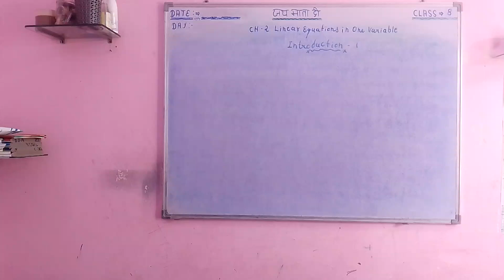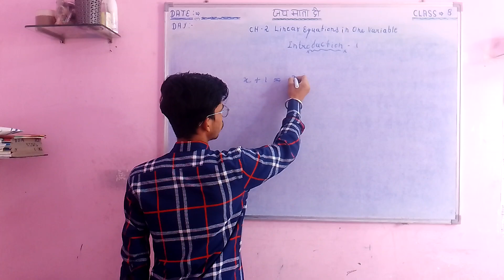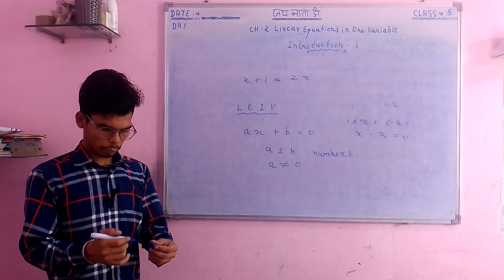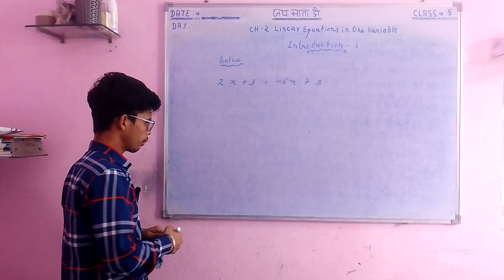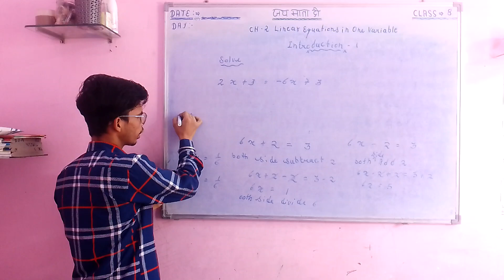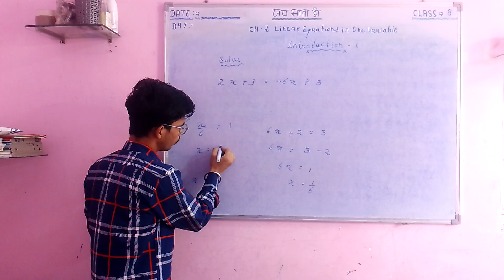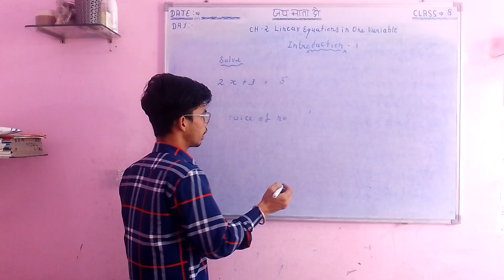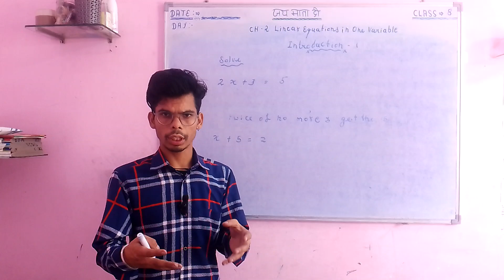Introduction - Linear Equations in One variable,Chapter 2 - Maths class 8th - NCERT New syllabus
Linear equations in One variable,Chapter 2.    Class 8th Mathematics , NCERT Solutions for class 8th maths Get Textbook By Study With Kothaliyal